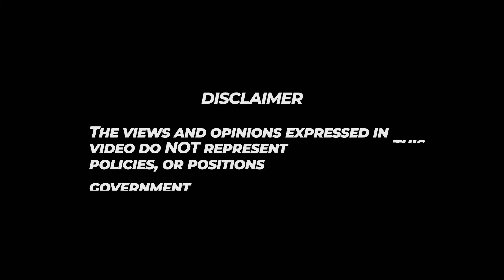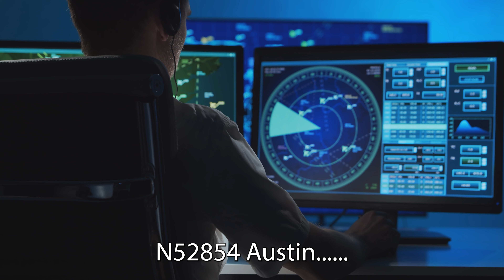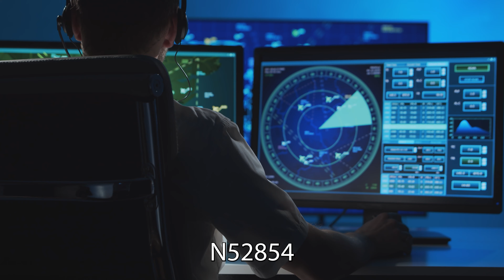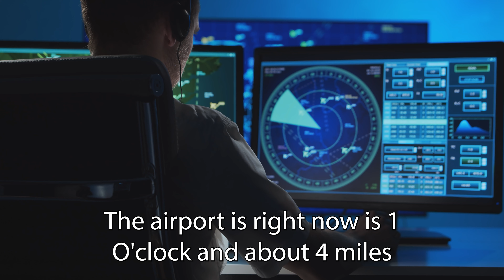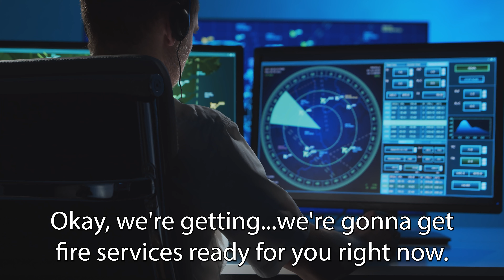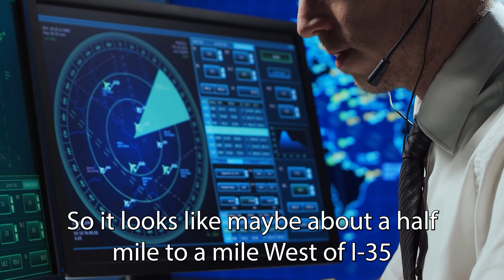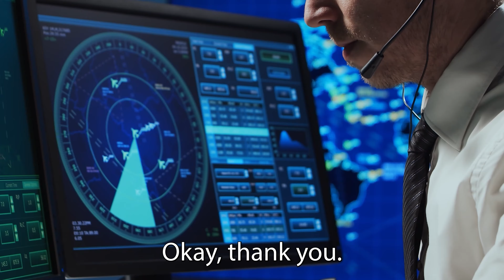Pilot Crash Landing at Lady Bird Lake after Departing Austin Airport | Emergency Landing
A Cessna C206 pilot departed from Austin Airport, Texas, on a maintenance test flight. Shortly after, the pilot declares an emergency and requests to return to the airport because of smoke in the cockpit.  However, the problem got worse because of an engine failure, so the pilot attempted a landing at Lady Bird Lake.

**This video utilizes simulations to provide a better viewing experience**